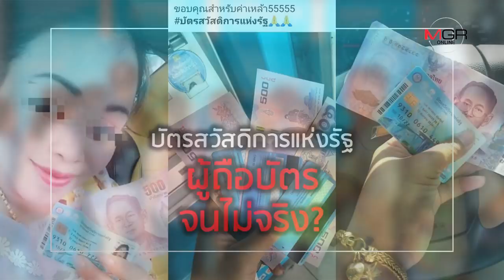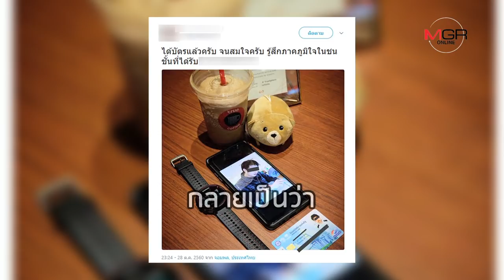‘บัตรสวัสดิการแห่งรัฐ’ ผู้ถือบัตรจนไม่จริง?